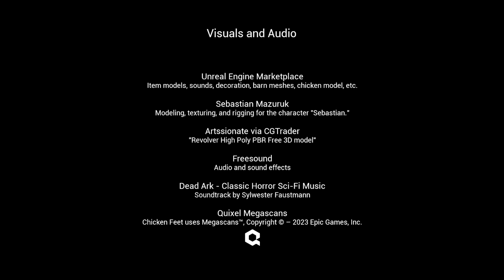🐔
Chicken Feet Breakout a horror game where you are trapped in a bunker with a giant chicken and he wants to eat you..